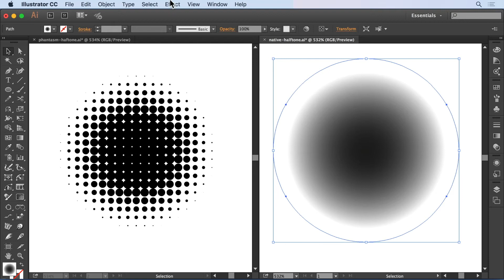Easy Vector Halftone in Adobe Illustrator | PHANTASM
Ever wanted to create vector Halftones in Illustrator?